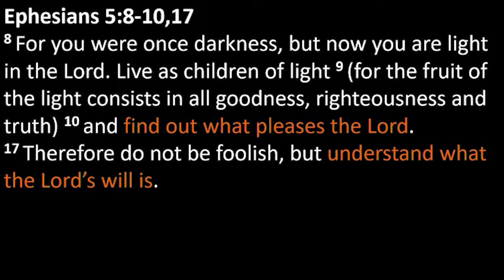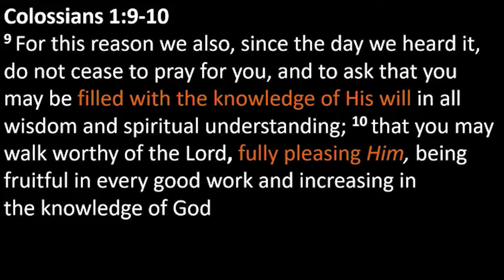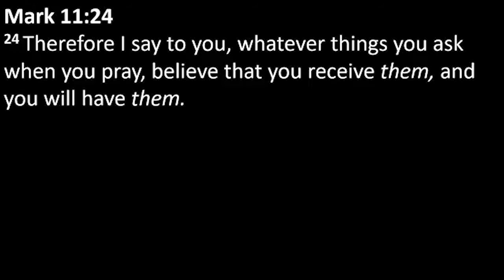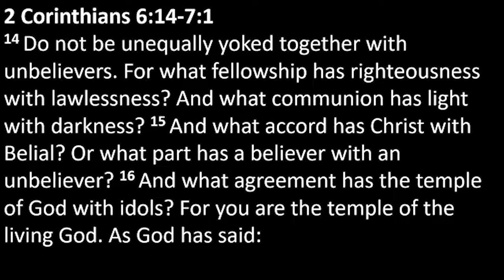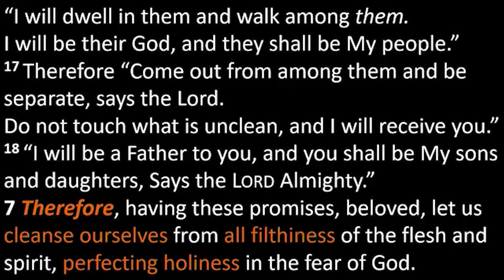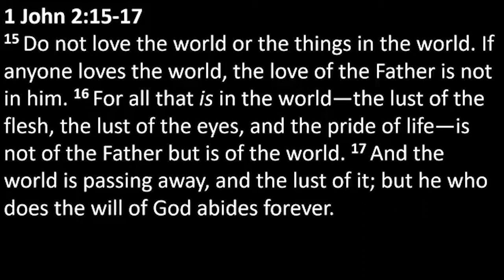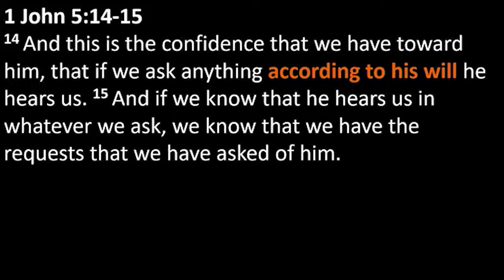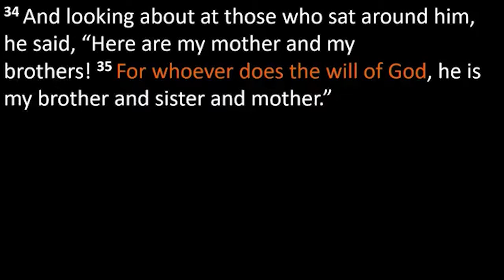The Will Of God - Sunday 8 November 2020 - Ps. Andries van der Merwe